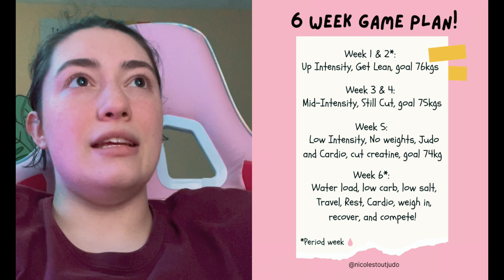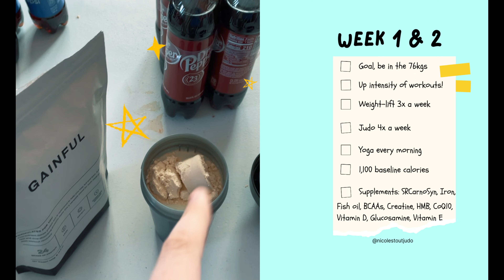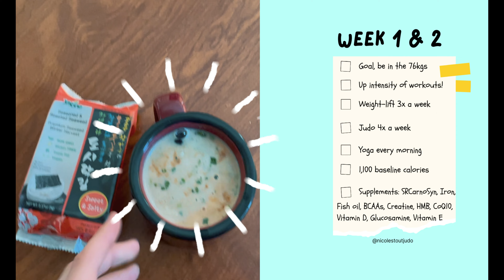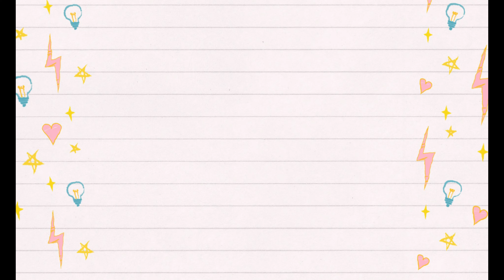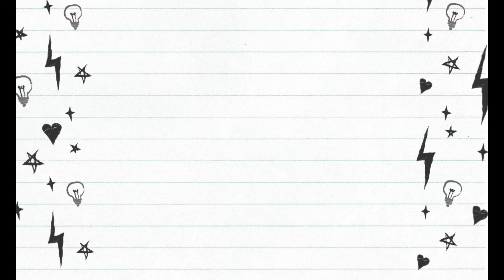How I Prep for Tournaments : Part 1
This is my 6 week plan leading in to a major competition and I thought I would share it with you all! This is part one because it ended up being kind of long lol